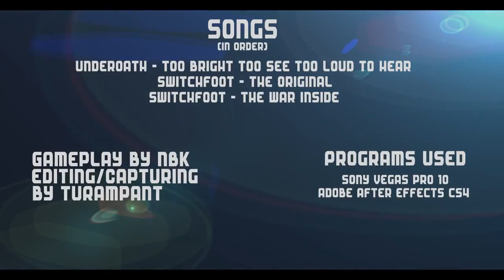NBK :: "The Original" A Halo Reach Montage - Edited by TuRampant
TuRampant said:
"So this video is long overdue. I have had this project since November of last year. I scrapped three songs and almost dropped the project completely at one point. I should have released this in late March, but had to stop working on it due to school and being busy. I graduated last week and finally had time to finish it. There are some mistakes that I couldn't be bothered to go back and fix. But It has been a long time coming and I want to thank NBK for being so patient and understanding. I hope you guys enjoy!"

- Submit your Halo Gameplays, Montages, or Machinimas to me via PM and I might post it!